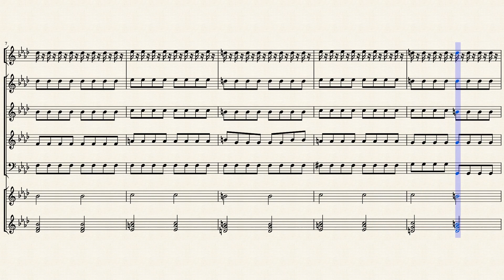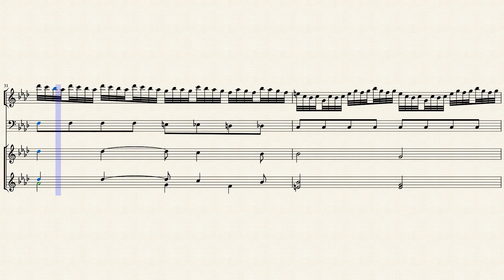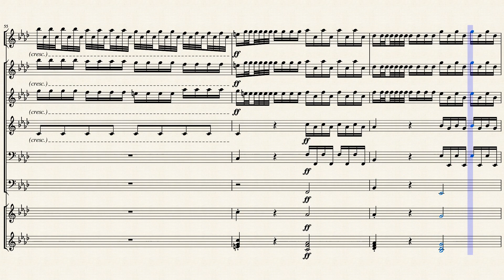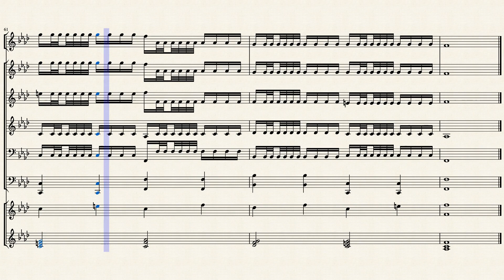Winter by Vivaldi for Solo Xylophone and Percussion Ensemble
An arrangement of Vivaldi's "Winter" from the Four Seasons or Concerto in F Minor for Violin. Arranged for solo xylophone with percussion ensemble (5-7 players).